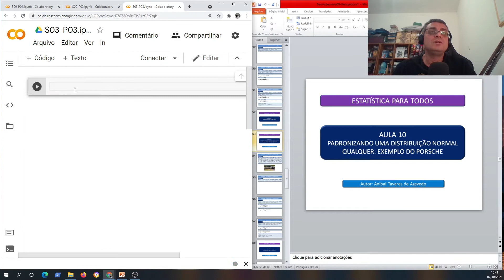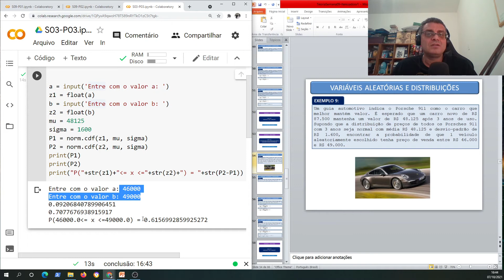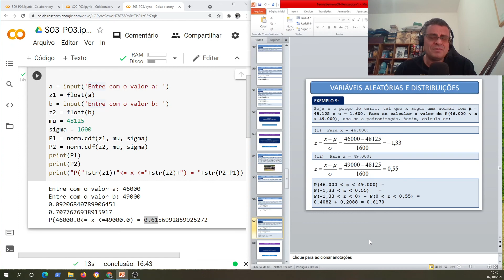Projeto Estatística para todos - Trilha de Python - Semana 09 - Aula 03: Exemplo do valor do Carro